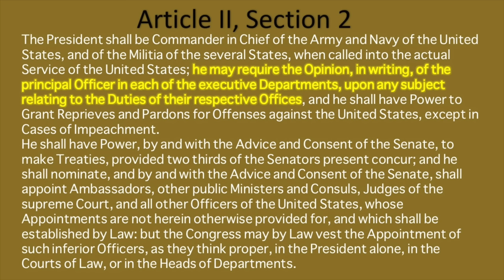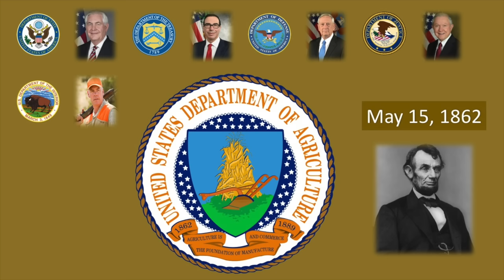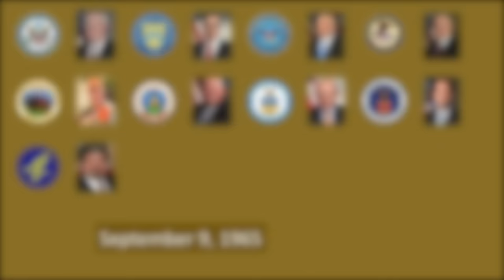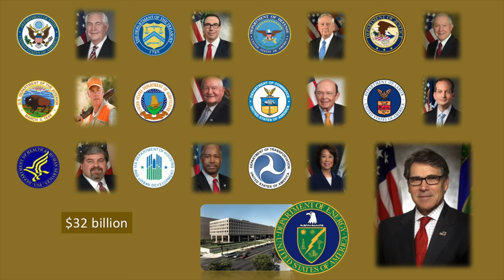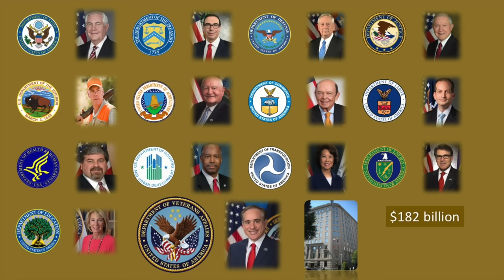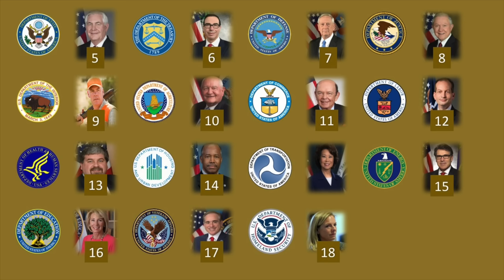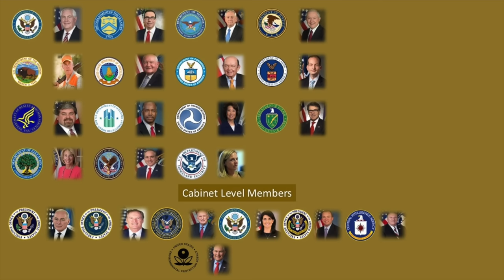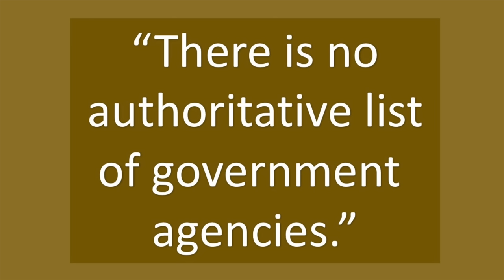The American President's Cabinet Explained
If you think the executive branch is just the President, Vice President, and a small team of advisors, you are wrong. Mr. Beat explains the President's Cabinet.

Produced by Matt Beat. Music, used by permission, by Jermaine Hysten.

In this video, I will explain the history and purpose of the Cabinet.

So let’s start with the Constitution. Article II, Section 2 says the President gets some help- he or she doesn’t have to do job alone. The Cabinet’s official role is to give the President advice based on their expertise. The Constitution actually doesn’t say anything explicitly about a Cabinet. The word “cabinet” comes from the Italian word “cabinetto,” which means a small, private room. You know, a place to talk about important stuff without interruptions. The first President to use the term was James Madison, who called his meetings “the President’s cabinet.”

Over the years, as the country has grown, the Cabinet has grown. George Washington, the First President and still my favorite one by the way, held the first cabinet meeting on February 25, 1793. He had just four Department Heads there. His Secretary of State, Thomas Jefferson, Secretary of the Treasury, Alexander Hamilton, Secretary of War, Henry Knox, and Attorney General Edmund Randolph. Jefferson and Hamilton spent much of the meeting fighting over the creation of a national bank. Today the Cabinet officially includes the heads of 15 executive departments.

All 15 Department Heads are in the line of succession, meaning that if the President, Vice President, Speaker of the House, and the President por tempore (por temporay) of the U.S. Senate all died, these folks would be next up to take the President’s spot. That’s why Kiefer Sutherland became President that one time, even though he was just the Secretary of Housing and Urban Development. Wait a second, was that real life? Nooo, yeah I’m pretty sure that’s just a TV show, come to think of it.

The President nominates the department heads and presents them to the Senate to be approved by a simple majority, aka 51 of the 100 Senators approve. The Vice President doesn’t need Senate approval, as he or she is elected, but neither does the White House Chief of Staff, who is basically the President’s personal assistant. Because the Chief of Staff manages the President’s schedule and manages the White House staff, her or she is often seen as a gatekeeper of sorts.

The Chief of Staff actually isn’t technically a part of the Cabinet, though. He or she is what we call a Cabinet-level official. Cabinet-level officials attend Cabinet meetings but are not official Cabinet members. It includes the Trade Representative, Director of National Intelligence, Ambassador to the United Nations, the OMB Director, the CIA Director, the EPA Administrator, and SBA Administrator.

Cabinet members, except the Vice President, can be fired by the President fairly easy. (Donald Trump clip “you’re fired”) Yeah, the current President probably has made that quite evident. All Cabinet members are subject to impeachment by the House of Representatives if they act up.
Now here’s the thing. I haven’t even got to the individual federal agencies that both fall under the umbrella of the departments or are independent agencies. You know, like the FBI, CIA, Federal Trade Commission, Social Security Administration, National Park Service, Corporation for Public Broadcasting, NASA, and many others I am sure you have heard of. For the most part, they all are part of the executive branch.
How many federal agencies are there? Well, I had a really hard time figuring this out. I honestly don’t think anyone really knows.
There might be 430, according to one source I found, or there might just be 115, according to the Administrative Conference of the United States, which recently printed “There is no authoritative list of government agencies.” We do know that there are approximately 4 million people who work for the federal government. Probably. Maybe? That number is not for sure either.
There’s also all the state and local workers who get federal aid, not to mention the millions of contractors who work for the federal government.

The bottom line is,  the executive branch is HUGE. The Cabinet is a gigantic force, and not one easily reckoned with.